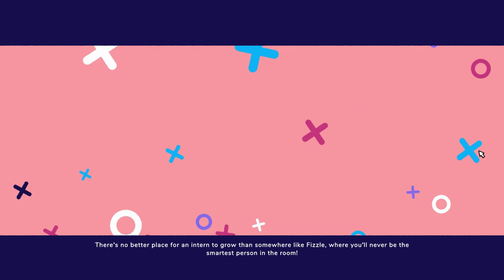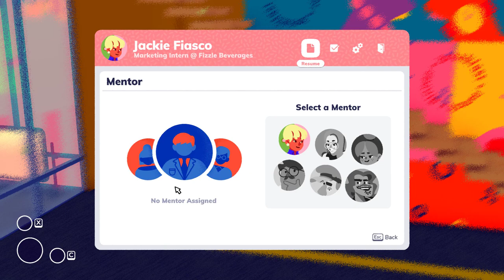SATIRICAL ACTION-ROGUELIKE!! | Let's Try: Going Under | Gameplay Preview